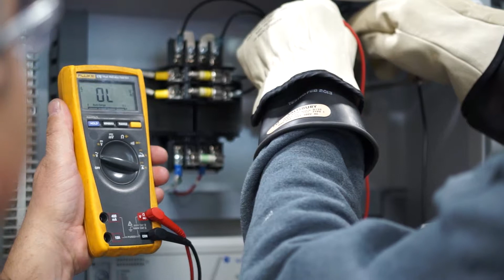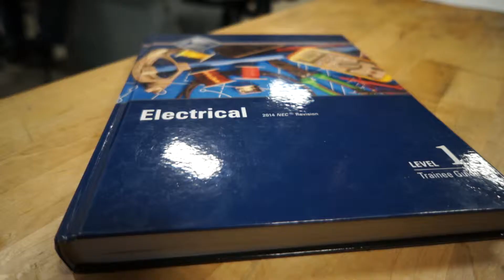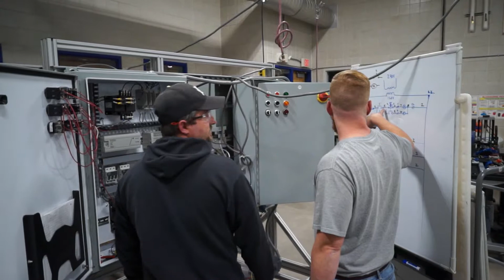Electrical Technology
Our Electrical Technology program gives you the skills you need to be a residential, commercial or industrial electrician. Instructors who are experienced, industry-trained electrical engineers or master electricians with experience in all applications will prepare you for a future with no end in sight.